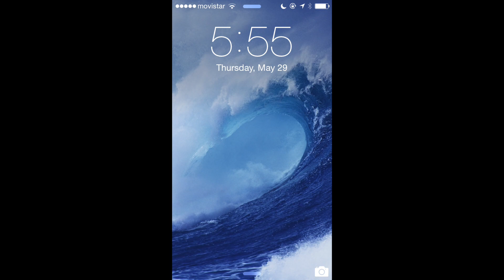Taaroa Sword Foil Girl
This is the girl's version of Foiling in Venezuela  ;)
I'm foiling with my Taaroa Sword Hydrofoil board and my 2014 8m Cabrinha Siren Kite.
and let us know what videos you want to see next!